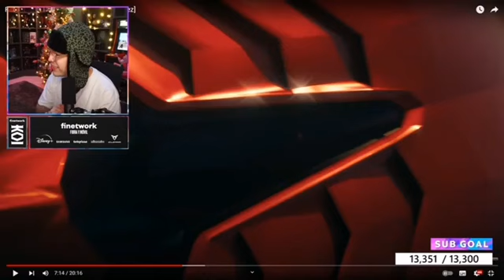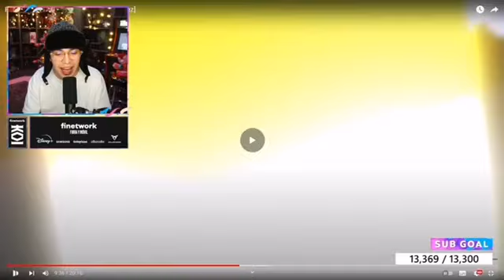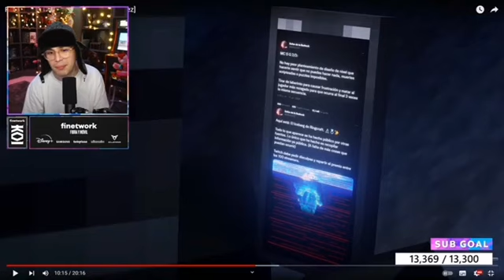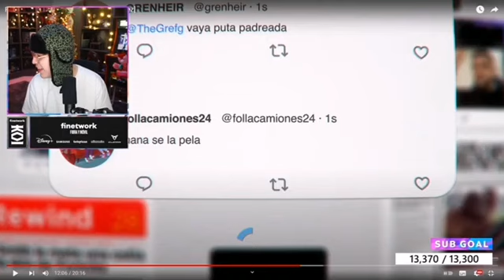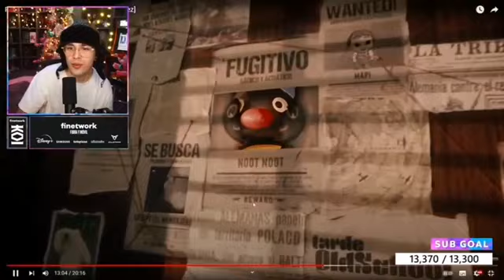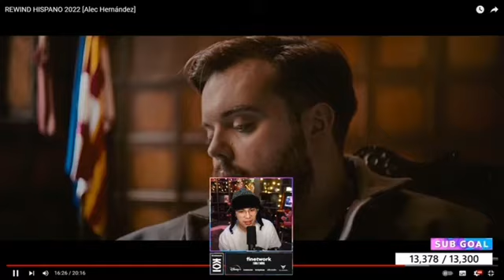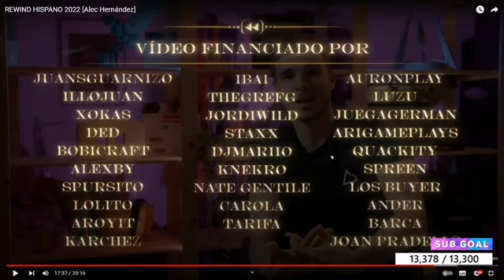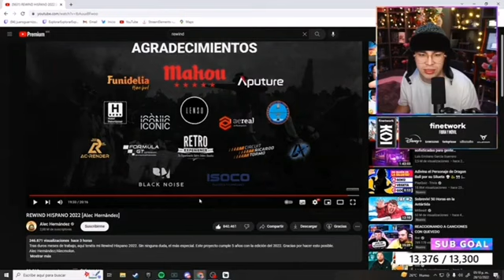Juan Guarnizo reacciona al REWIND HISPANO 2022